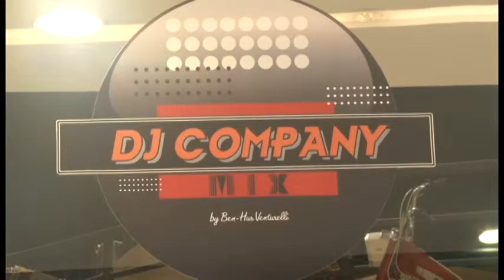Programa Ricardo Souza DJ Company Vintage 1